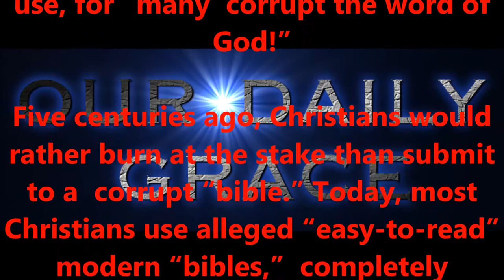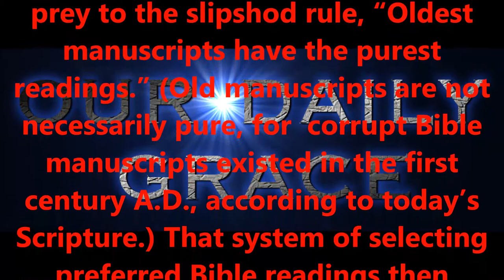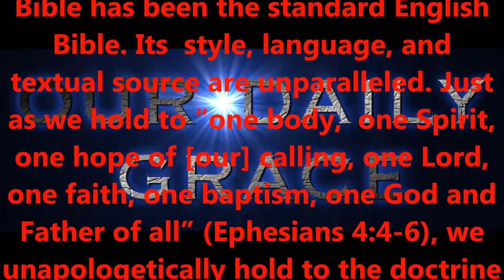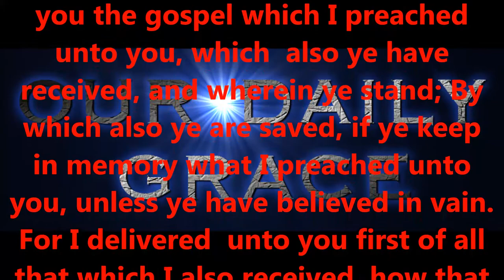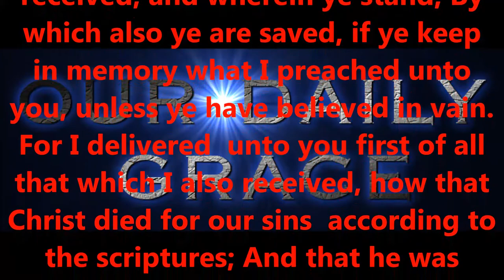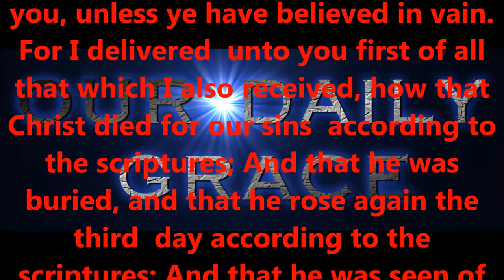WHAT IS THE "RIGHT" BIBLE ?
Produced by,
Lonnie Martin

Written by,
Shawn Brasseaux
Lonnie Martin